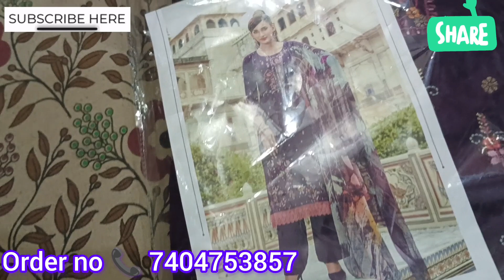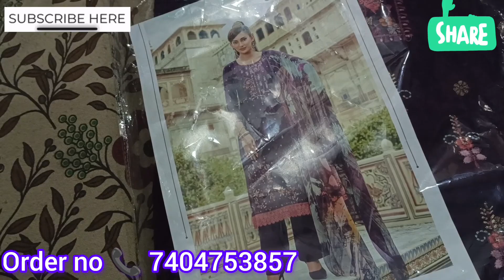😱महा स्टॉक 🌺 एक दम पार्टी वियर सूटों का धमाका🥰